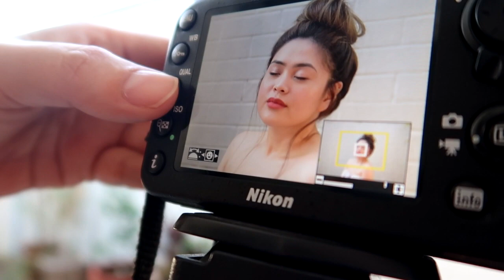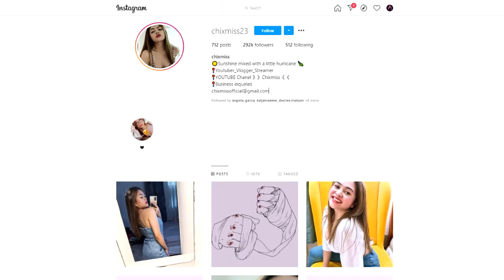WANT TO KNOW THE SECRET?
Secret ni Ate chix for glowing skin?

E Q U I P M E N TS

Polaroid - Flexible monopod